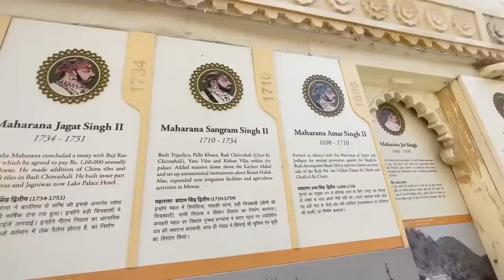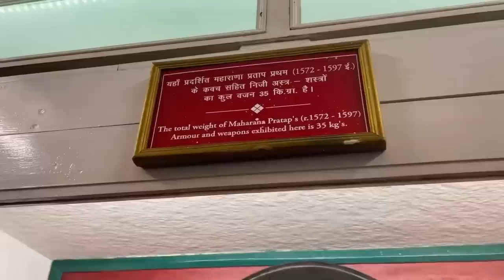Udaipur me Negative energy feel kiya 😢|| Worst night of my life